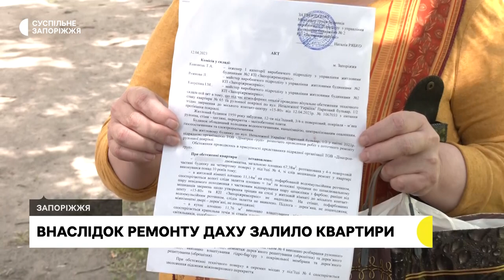Жителі п'ятиповерхівки скаржаться на роботу підрядної компанії | Новини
Жителі п'ятиповерхівки на вулиці Незалежної України у Запоріжжі скаржаться на роботу підрядної організації, яка понад місяць виконує капітальний ремонт покрівлі. Внаслідок цих робіт їхні квартири підтопило: вода у розетках, в люстрах та на стінах.